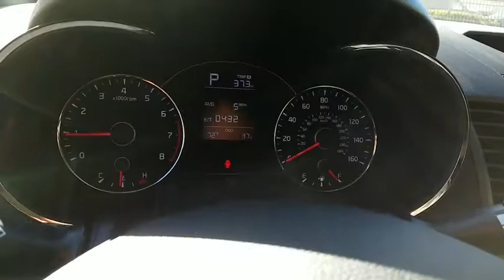2017 Kia Forte Simi Valley, Thousand Oaks, Los Angeles, Ventura, Oxnard, LA, CA 47493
2017 Kia Forte

First Kia
2081 1st St

The Kia Forte is peppy, economical, and surprisingly loaded with tech features. It's larger and roomier than the previous generation of Fortes, and boasts a new, sportier exterior. As with all Kia models, the 2016 Forte packs a lot of bang for your buck. The quieter engine and refined suspension mean a pleasant ride that feels like a larger, more expensive car. You can choose either the six-speed manual transmission, only available in the LX trim, or the six-speed automatic with overdrive that is standard in the EX and an option in the LX. Choose from a 2.0L engine that can produce up to 147hp or a more powerful direct injection 2.0L that puts out 173hp. Depending on your choice of trim, you'll enjoy fuel economy ranging from an EPA estimated 25 MPG in the city, to 38 MPG on the highway. The trunk is generously-sized, larger than most compact vehicles, meaning you can fit all your gear, from groceries to golf clubs. Standard equipment includes steering wheel mounted audio controls, Bluetooth, electronic stability control, and heated door mirrors. For added style, consider the available Premium Package, with items such as leather seat trim, power sunroof, push button start, ventilated driver's seat, heated front/ rear seats, and heated steering wheel. With the available UVO eServices Infotainment System you can control a number of features when paired with a compatible device. Apple CarPlay and Android Auto are available on all trims but the LX, which has a 4.3-inch conventional display instead of a 7.0-inch touchscreen. Also available is voice-command navigation. It offers a vivid color, touch screen and relays real-time highway conditions from SiriusXM Traffic (real time updates require paid SiruiusXM subscription).